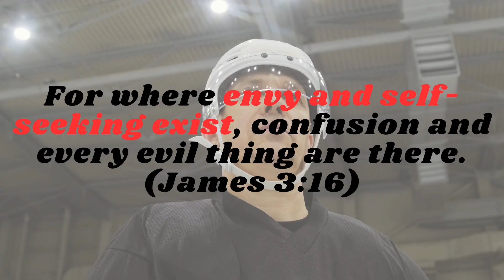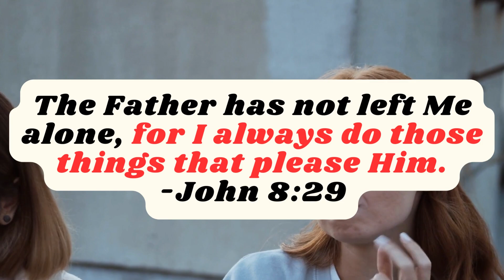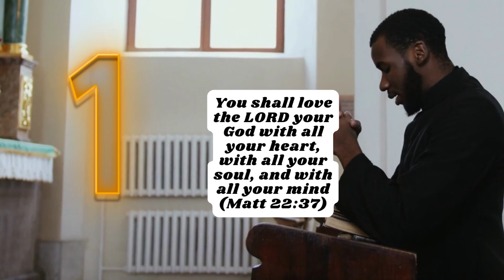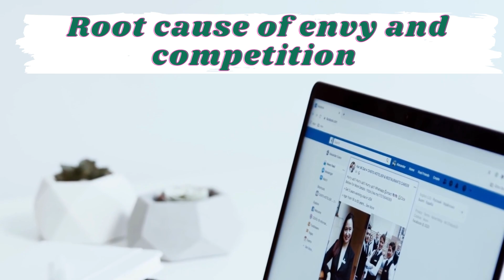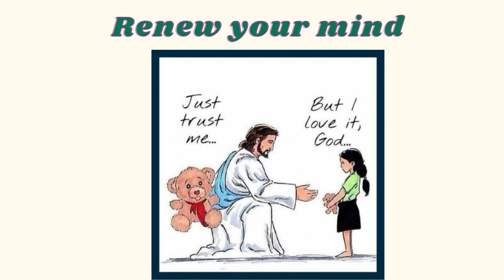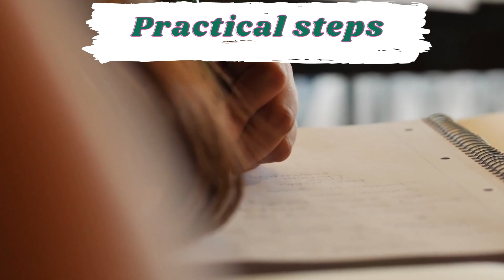FOOLPROOF WAY to be Freed From ENVY, SELF-SEEKING, GREED, BITTERNESS and Every Other Evil Thing